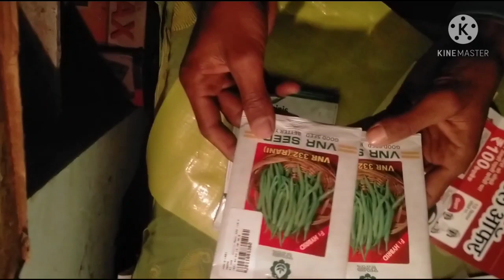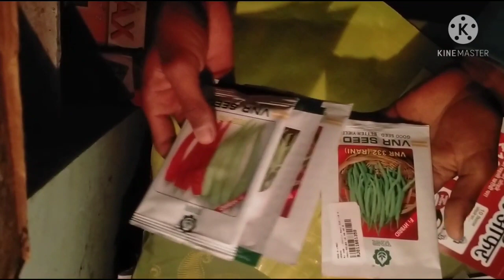agro star chilli (मिर्च बीज)seeds VNR 332 RANI,VNR 109 , SITARA unboxing 2021@FARMINGWITHKK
agro star chilli (मिर्च बीज)seeds                  VNR 332 RANI,VNR 109 , SITARA
unboxing
मिर्च बीज दवाइयां खरीदने के लिए
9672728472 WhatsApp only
मिर्च के फल-फूलो को गिरने से कैसे रोके/chilli flowers dropping off